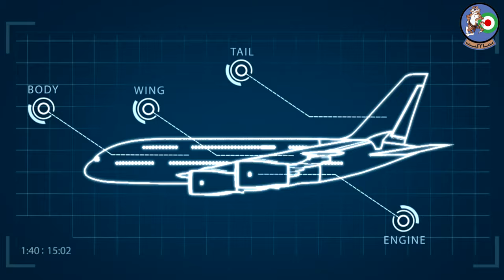The Jet Engines Part 1 موتور های جت بخش اول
آشنایی با موتور های جت و تارخچه آن
Jet Engines and their history

Download at Tunetank.com

Song: Autumn in Fall · Tunetank
Inspiring Horizons
Can be used in any project under the terms and agreement.